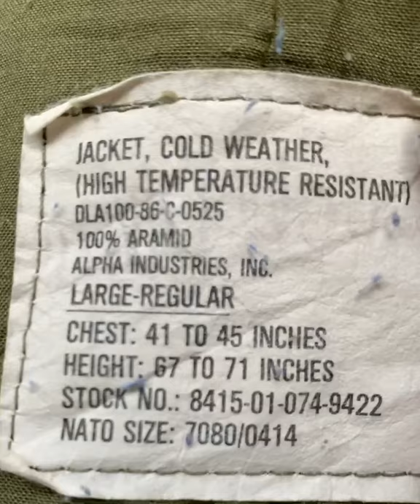DB Thực hư chiếc áo đốt không cháy của lính Mỹ? Army Shop WINDY Dalat- 53 Tran Le. Đã Bay - Trại Mát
Thật hư chiếc áo đốt không cháy của lính Mỹ? Army Shop WINDY Dalat- 53 Tran Le. Zalo Duy: 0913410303